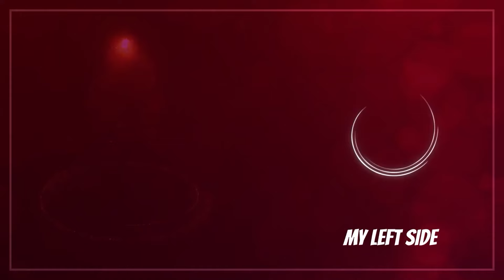Serra the Strong Woman #7 - My Left Side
Serra the Strong Woman #7 - SURPRISE VISITOR

CAST
Özge Yağız
Tolga Mendi
Cemre Baysel
Emre Bey
Defne Samyeli
Cansel Elçin
Esra Bezen Bilgin
Deniz Barut
Taner Rumeli
Seda Akman
Benian Dönmez
Feyza Civelek
Tuğçe Açıkgöz
Ecem Atalay
Ergül Miray Şahin
Emre Dinler
Oktay Çubuk
Aleyna Şen
Yavuz Pekdiker
Demet Genç
Haydar Koyel
Celal Tak
Murat Balcı
Özgür Cem Tuğluk
Efe Taşdelen
Ayşe Kırca
Hasret Usneker

Production: BKM
Genre: Drama
Director: Baris Yos
Producer: Necati Akpinar
Screenplay: Melis Civelek - Ozlem Cadirci
General Coordinator: Berk Akman
Executive Producer: İlkim Dagli
Cinematographer: Tahir Canli
Art Director: Tolga Coskuntuna